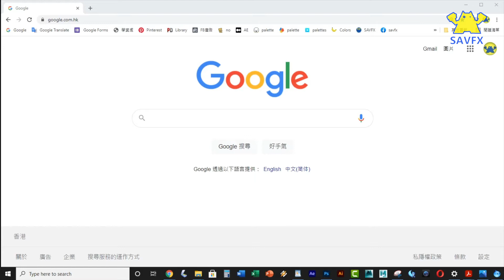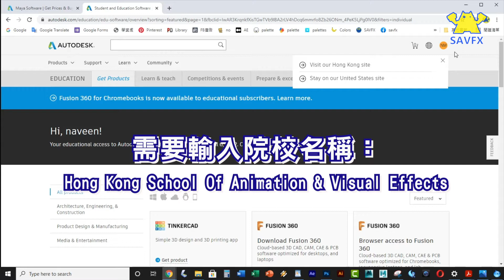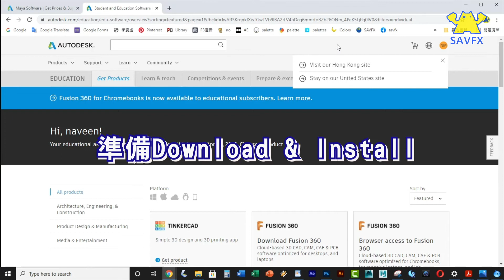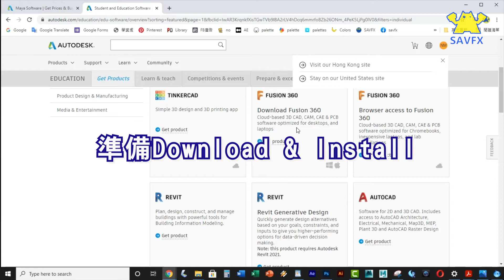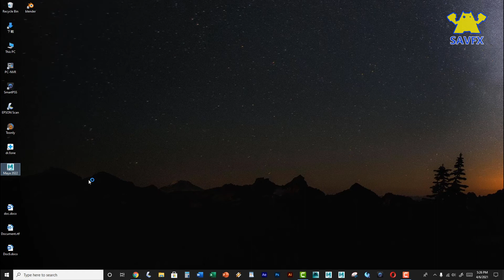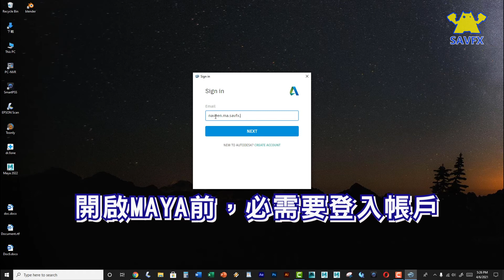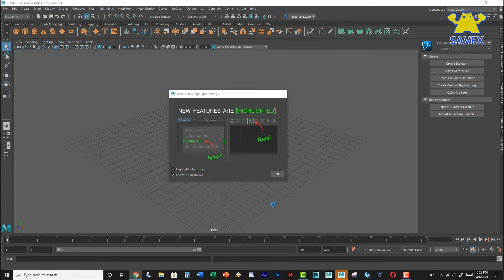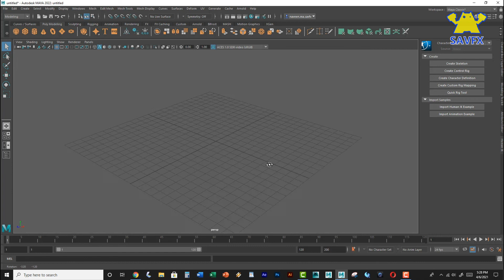如何免費下載 MAYA2022 教育版?〈SAVFX香港動漫720〉第87集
銅馬動畫及視覺特效教育SAVFX